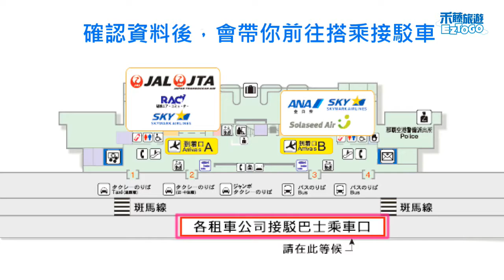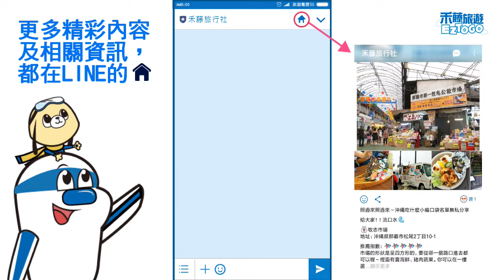沖繩自由行~精彩你的旅程!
沖繩好好玩~碧海藍天的好風景!大吃美食!放鬆心情~享用最美味的燒肉~品嘗最新鮮的海產~

[深入閱讀]沖繩海濱大飯店住宿體驗心得

[深入閱讀]那霸SEASIR 體驗潛水.浮潛半日遊